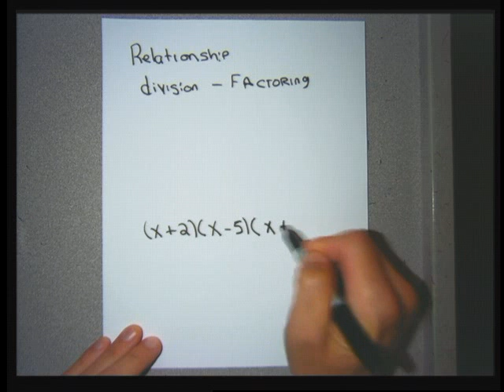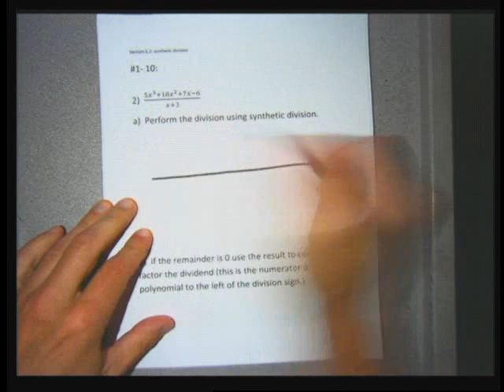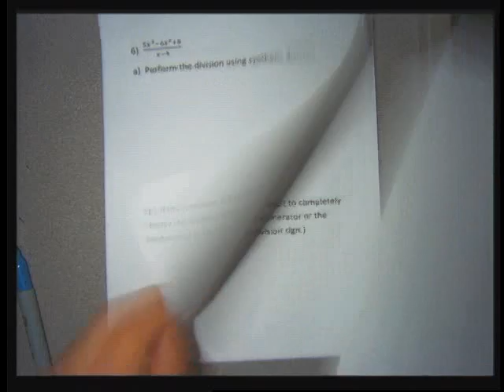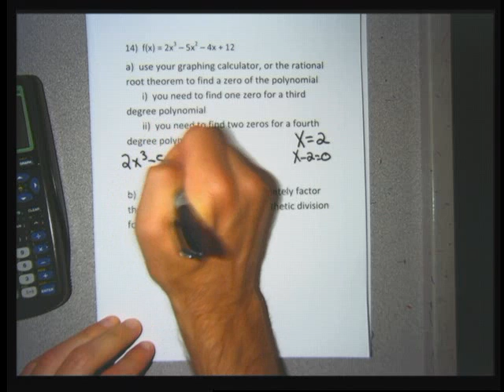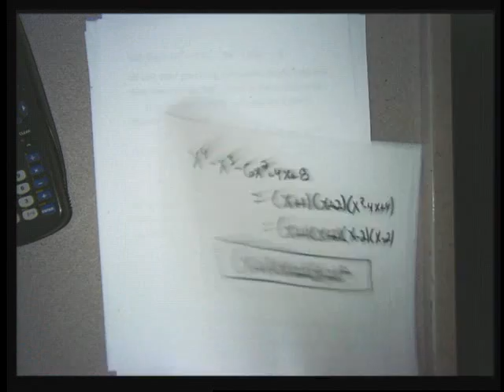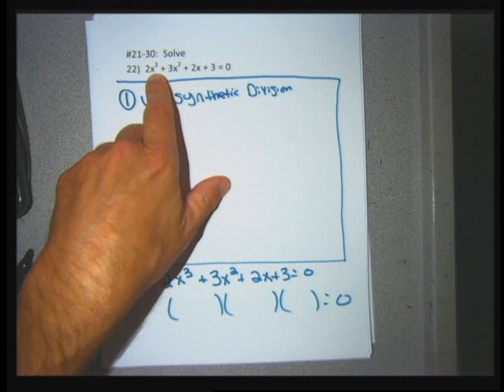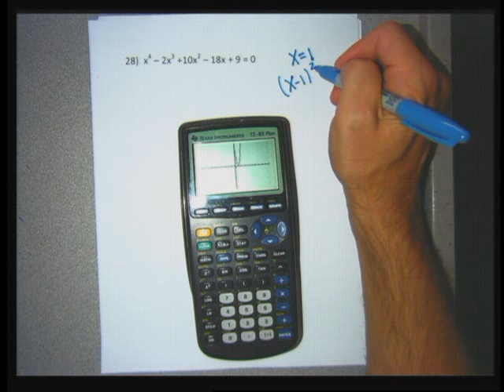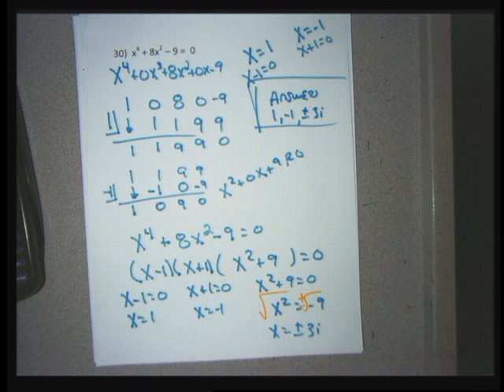College Algebra section 5 2 Synthetic Division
Using Synthetic Division to factor polynomials and solve polynomial equations.